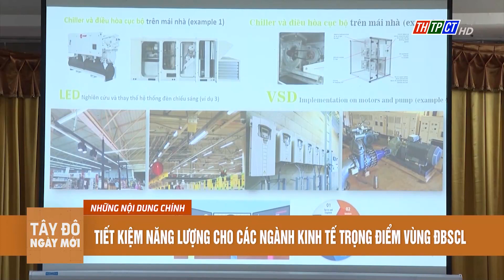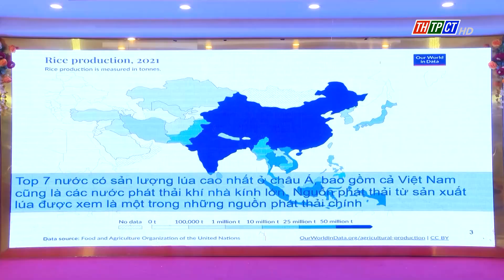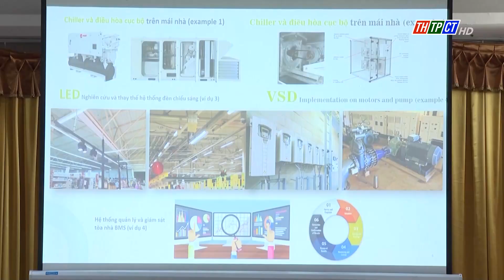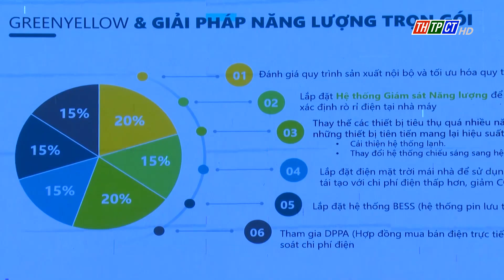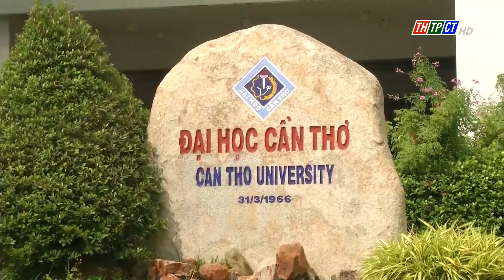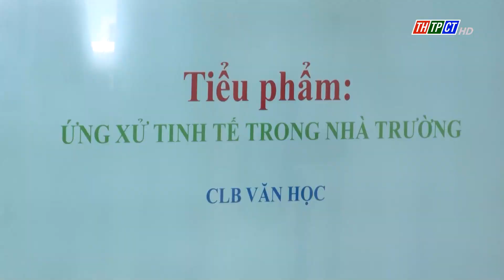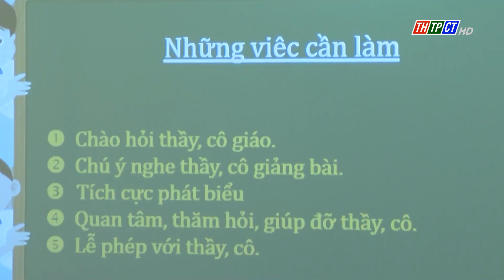Tây Đô ngày mới 11/11/2023| Cần Thơ TV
Tây Đô ngày mới 11/11/2023 với những thông tin nổi bật:
        - Tiết kiệm năng lượng cho các ngành kinh tế trọng điểm vùng ĐBSCL
        - Xử lý nghiêm việc tăng giá bất hợp lý, gây bất ổn thị trường dịp Tết
        - Triều cường đầu tháng 10 âm lịch có khả năng lên cao xấp xỉ báo động III